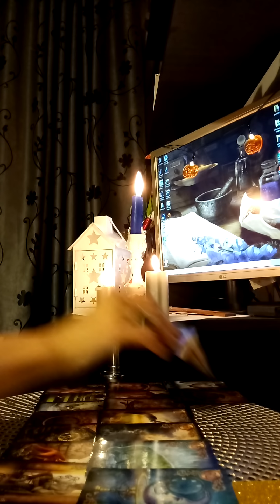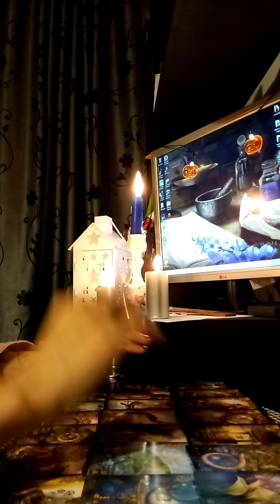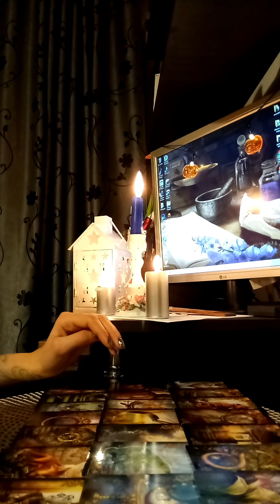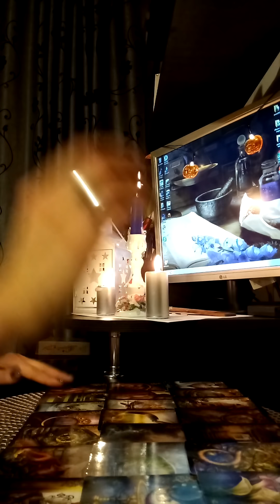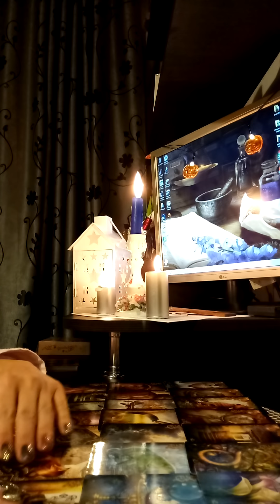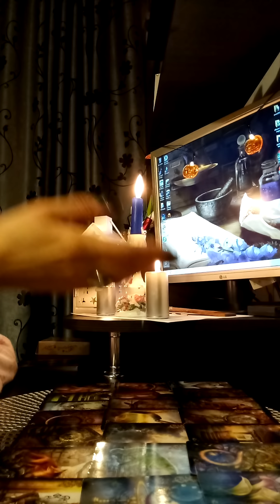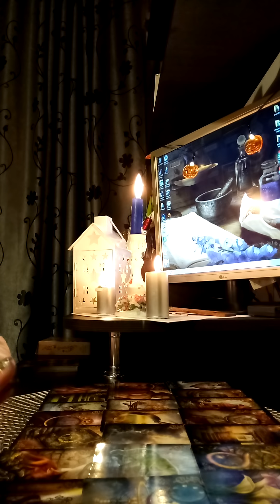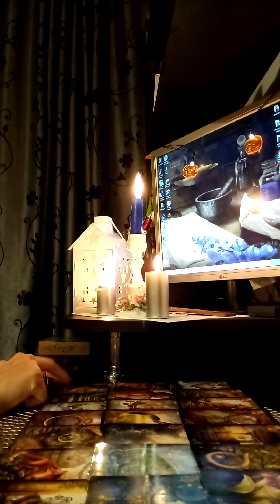Zodia Gemeni dragoste/cariera 1-25 ianuarie 2019